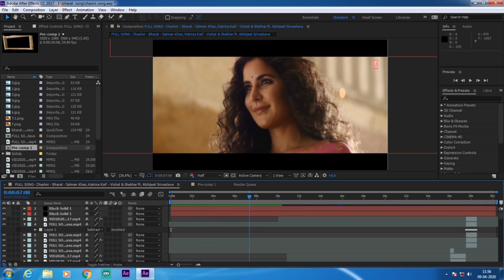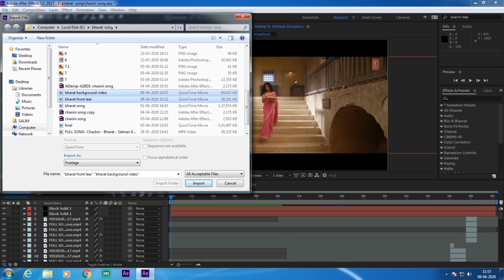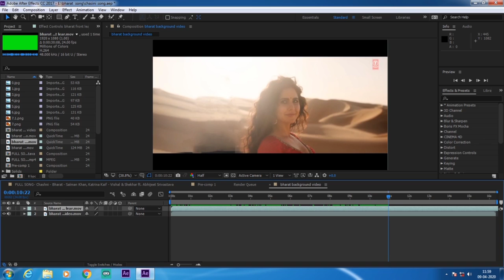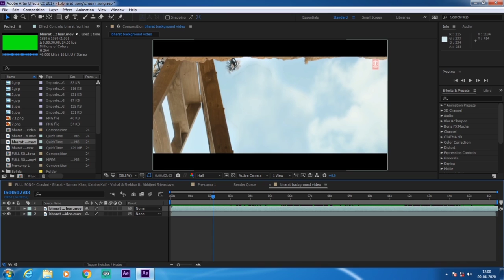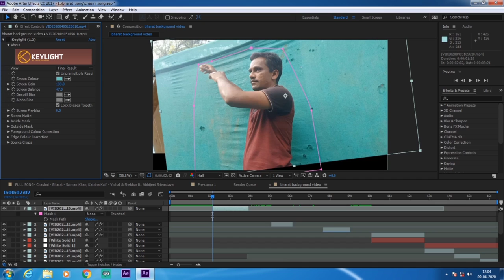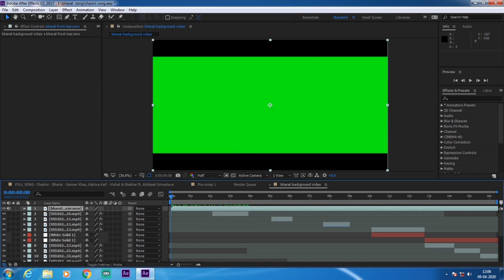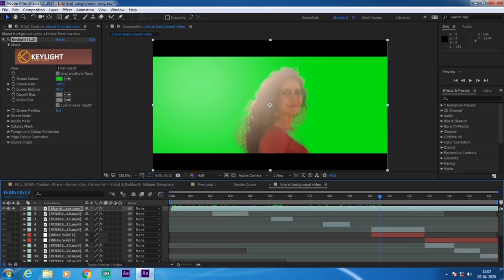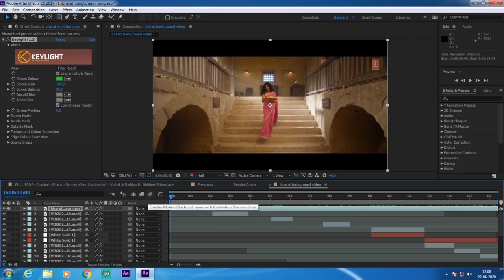Bharat movie chashni song vfx editing tutorial in Hindi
hi friends in this video tutorial i show you how to make Bharat movie chashni song vfx editing video like action ka reaction.